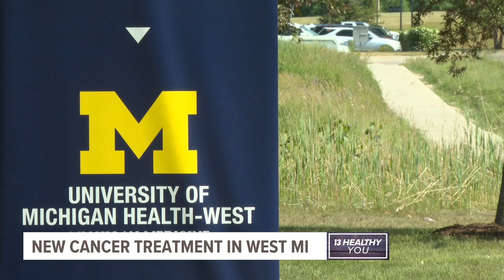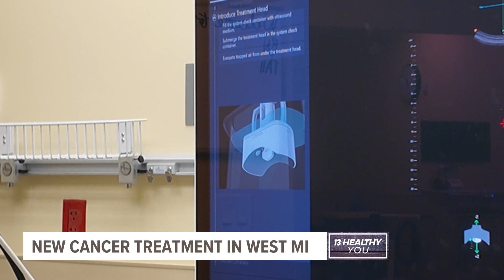'The wave of the future' | How a West Michigan hospital is using sound waves to treat cancer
University of Michigan Health-West is now offering histotripsy to treat liver cancer. The non-invasive procedure uses ultrasound waves to disrupt tumors.